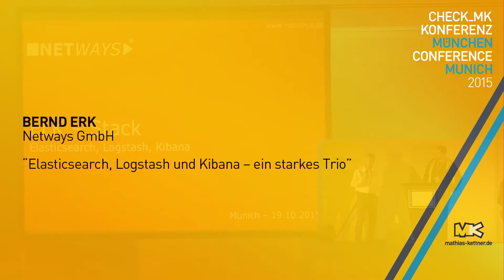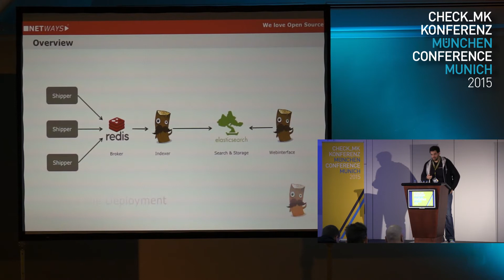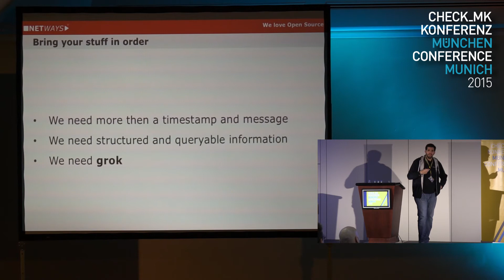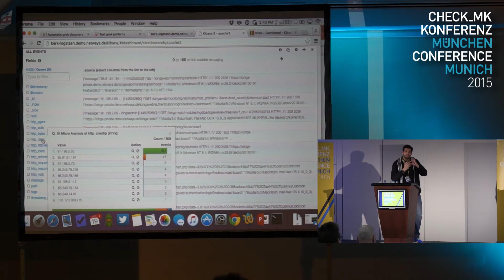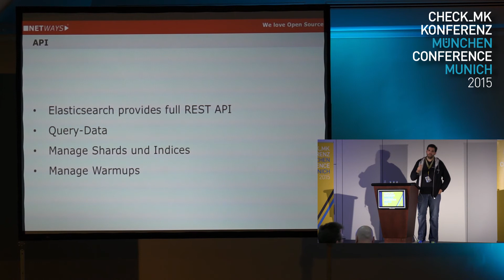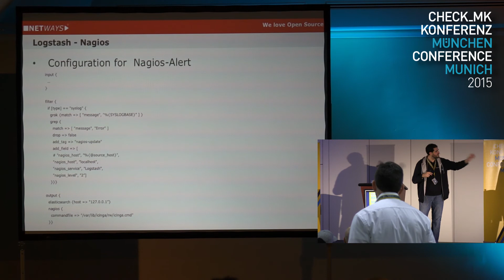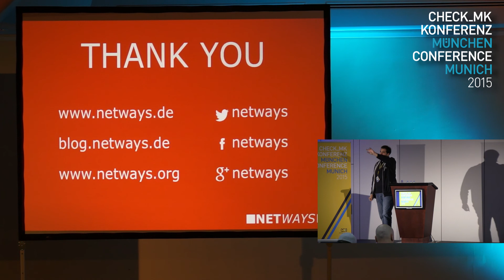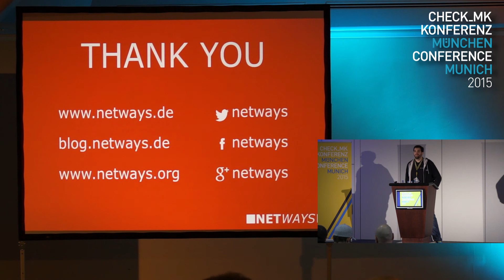Bernd Erk | Elasticsearch, Logstash und Kibana - ein starkes Trio DE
Kombination aus Elasticsearch, Logstash und Kibana

Die Verarbeitung und Speicherung von Loginformationen ist ergänzend zum klassischen Monitoring eine wichtige Disziplin im modernen IT-Betrieb. Konnten noch vor einigen Jahren ausschließlich kommerzielle Produkte dem rasanten Wachstum und der damit erschwerten Analyse gerecht werden, haben sich in den letzten Jahren auch Open Source Werkzeuge als ebenbürtige Alternative entwickelt. Mit der Kombination aus Elasticsearch, Logstash und Kibana bietet der so genannte ELK-Stack eine mächtige Plattform zur Kanalisierung, Filterung und Speicherung von Events. Neben einer Einführung in die unterschiedlichen Komponenten und deren Zusammenspiel, fokussiert sich der Vortrag auf die vor- und nachgelagerte Integration in Open Source Monitoring Umgebungen. Ein detailliertes Produktionsszenario und die Demonstration der webbasierten Analysenoberfläche Kibana runden den Vortrag ab.

Referent: Bernd Erk Bernd ist CEO der NETWAYS Gruppe und verantwortet dort das Tagesgeschäft und die technische Weiterentwicklung. Zuvor war er nach seiner Ausbildung viele Jahre als UNIX-Systemspezialist und später als Berater für Datenbanken und verteilte Architekturen unterwegs. Neben seiner Hauptaufgabe bei NETWAYS ist Bernd Co-Founder des Icinga Projekts und zeichnet sich dort für die Bereiche Community und Projektorganisation verantwortlich. In seiner knappen Freizeit streitet er sich mit seinem Sohn, wer das iPad gerade benutzen darf.